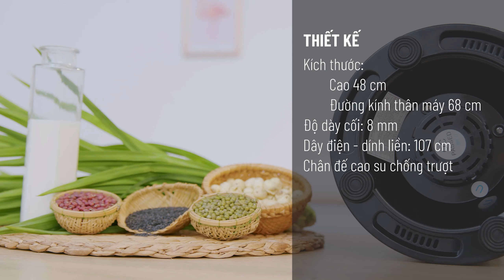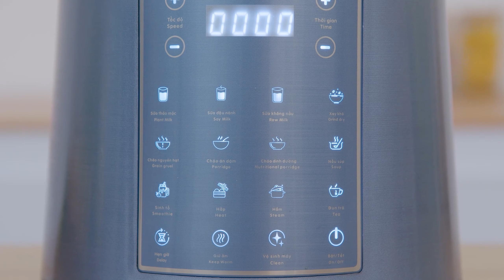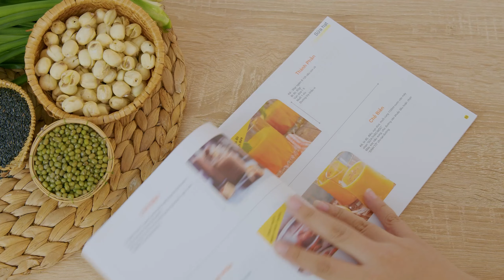Máy làm sữa hạt Unie: xay nấu sữa hạt ngon như tiệm, nấu cháo tiện lợi cho bé (V6) • Điện máy XANH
GIÁ BÁN: 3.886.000 VND (cập nhật ngày 28/7)
Máy làm sữa hạt Unie V6 có cối xay dung tích 1.75 lít, bằng thủy tinh chịu nhiệt, chịu lực tốt, dày tận 8 mm. Máy trang bị menu xay nấu có sẵn đa dạng với 12 chế độ như sữa thảo mộc, sữa đậu nành, xay khô, cháo ăn dặm, nấu súp, sinh tố, hấp, hầm, đun trà,... Với công suất xay 1000W, nấu 800W cùng lưỡi dao inox 304 có răng cưa, máy hoạt động mạnh mẽ và xay nhuyễn mịn nhanh chóng.

0:00 Điểm nổi bật của máy
0:09 Intro sản phẩm
0:30 Giới thiệu
0:49 Thông tin cơ bản
1:06 Thiết kế
2:43 Bảng điều khiển
4:16 Trải nghiệm nấu sữa mè đen hạt sen
5:15 Đo độ ồn máy hoạt động
6:27 Tiêu tốn điện của máy
6:34 Vệ sinh
7:05 Máy làm sữa hạt phù hợp với...
7:50 Tổng kết đặc điểm nổi bật